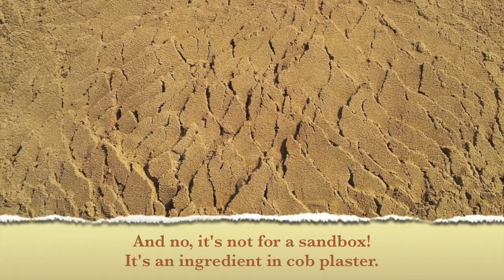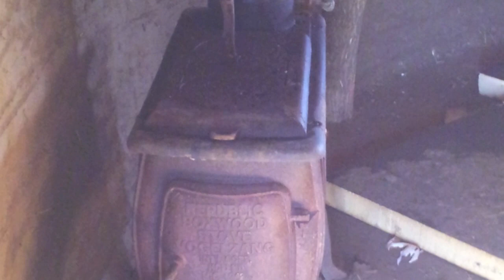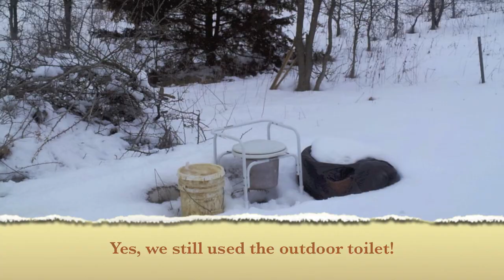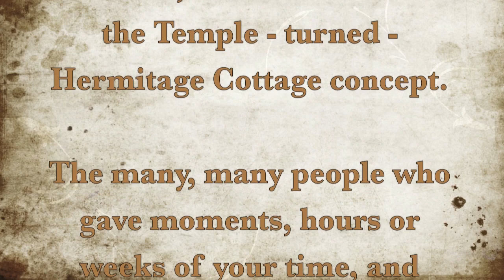Hermitage Construction Video v5